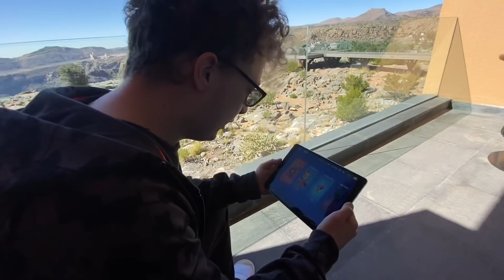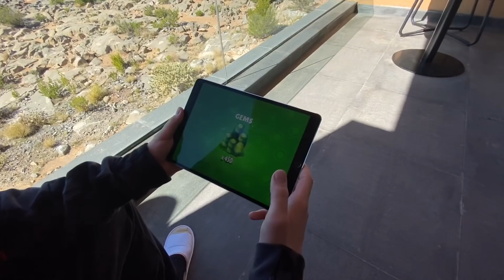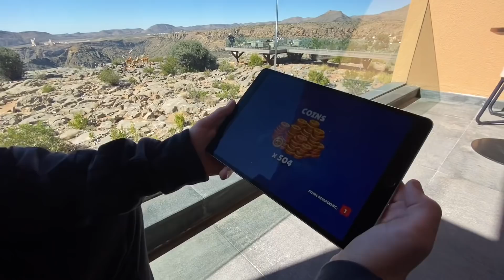Karácsonyi LÁDANYITÁS! (6 MEGABOX) - Kinyitottam MAXot?!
Legyél Csatorna tag👨‍👩‍👧‍👦 A -s termékeim és bármilyen megjelenésük hirdetés -nek számítanak.